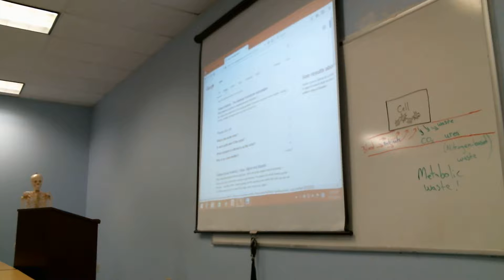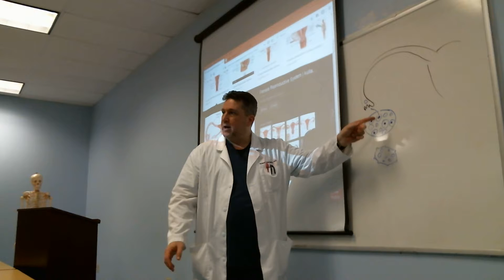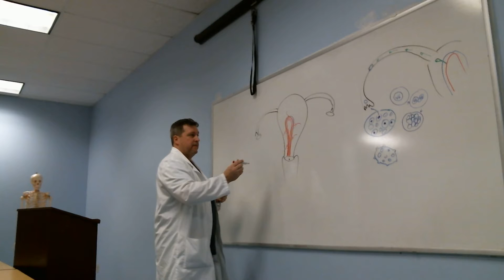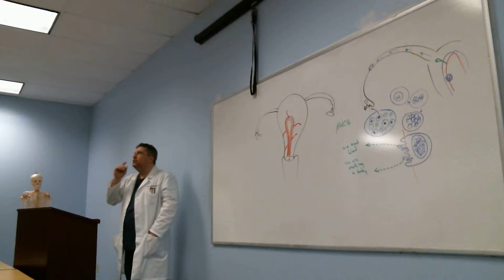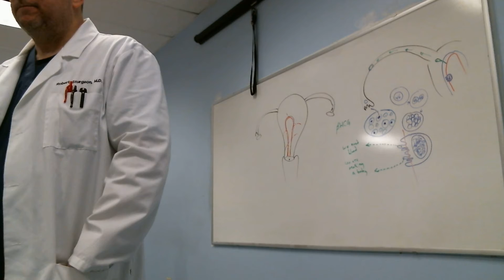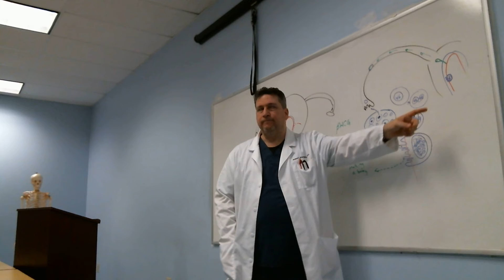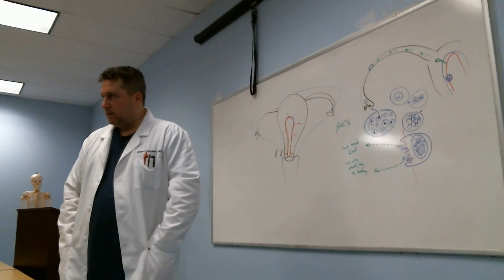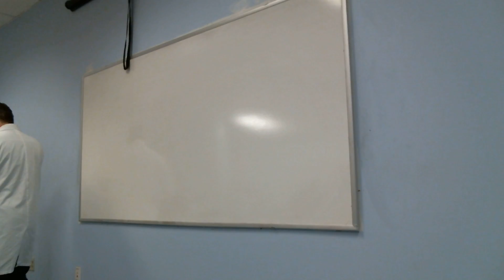Dr. Sturgeon Lecture- Female Reproductive System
Dr. Sturgeon goes over the Female Reproductive System

LADIES LEARN YOUR BODIES!

Anatomy and Physiology 2/12/19